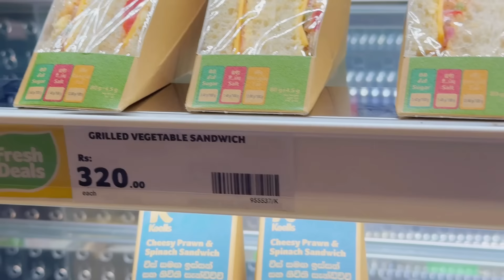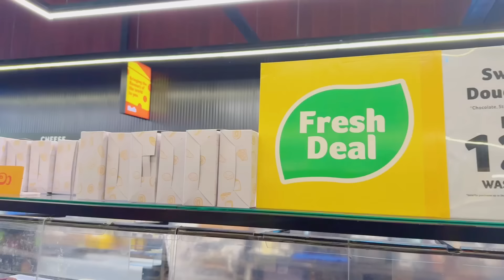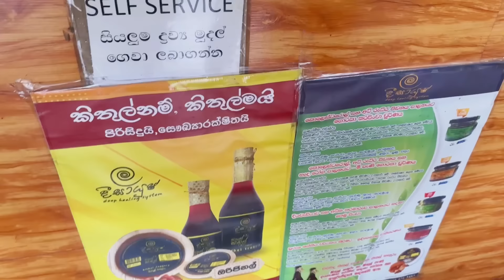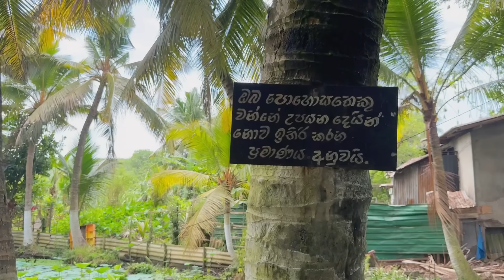Valentine තනියම සමරපූ අපි 😅❤️ මගේ GYM partner එක්ක